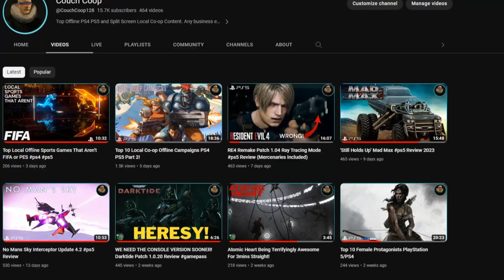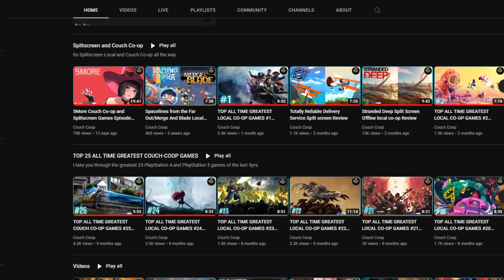'Still Holds Up' Spider-Man 2018 PS5 Review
Marvel's Spider-Man was released for the PlayStation 4 on September 7, 2018. The game received praise for its narrative, characterization, combat, and web- slinging awesome-ness!